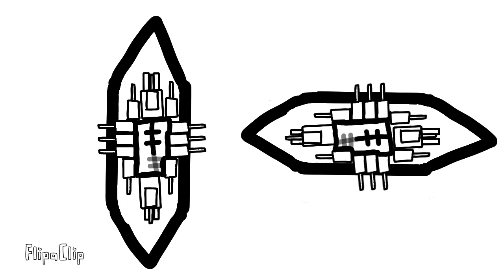help me draw the HMS Thunder Child